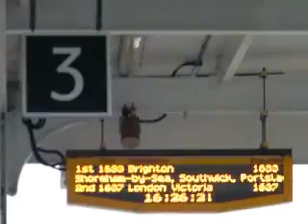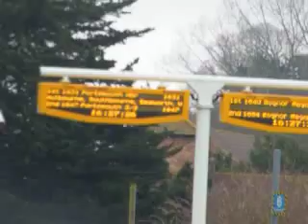Electrostar Tran 377-423 at Barnham Station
As i wait for my Train to Worthing i film this one arrive and depart yippee!